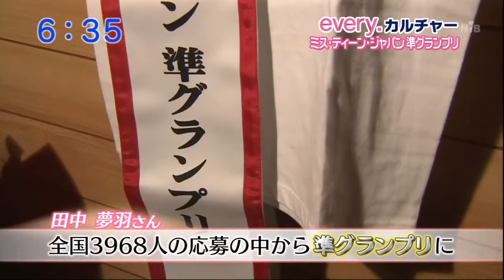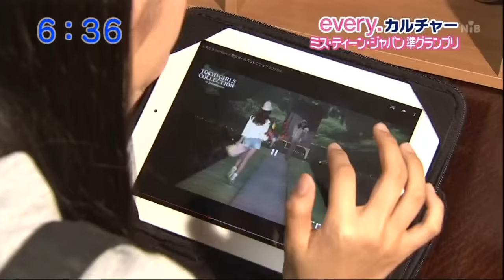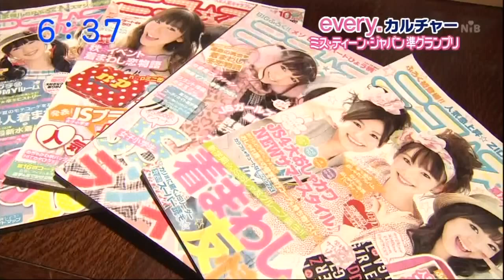ミス･ティーン･ジャパン準グランプリ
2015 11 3 NNN系列放送。ミス･ティーン･ジャパン準グランプリに輝いた田中夢羽さん15歳の夢

2016MISS TEEN JAPAN